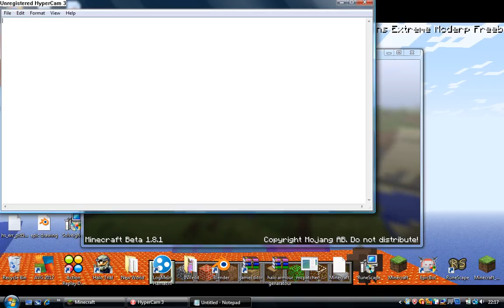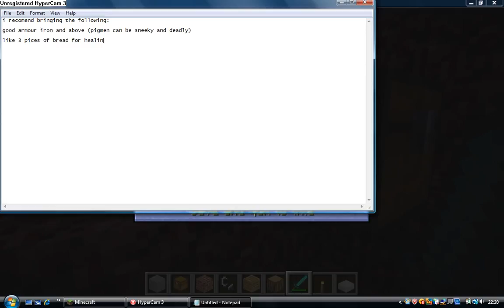Minecraft A great hunger solution!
heres a tip on a great hunger solving solution